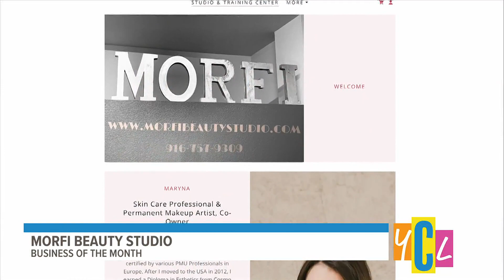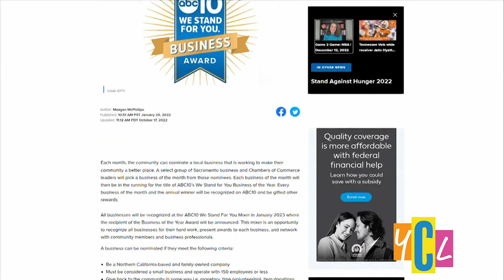Enhance your Natural Beauty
We caught up with the owner of the Morfi Beauty Studio who’s was recently awarded the coveted title as ABC10’s Business of the Month.